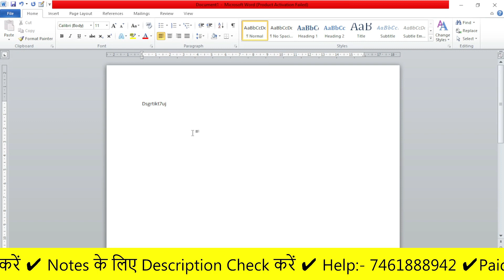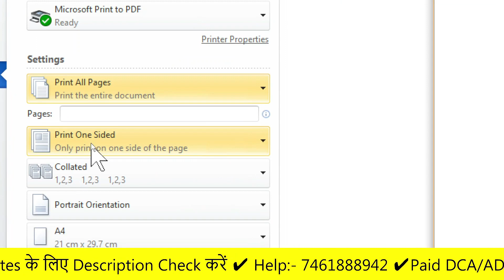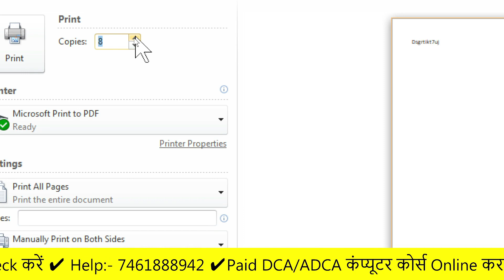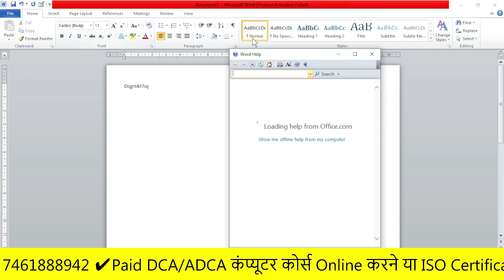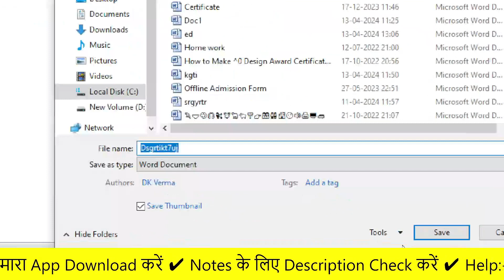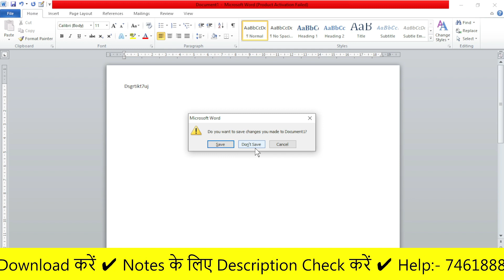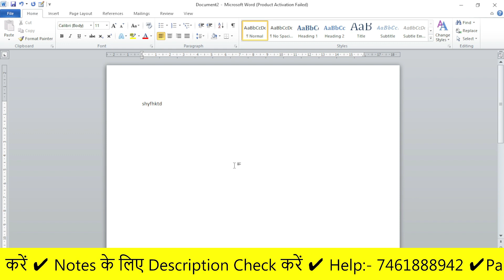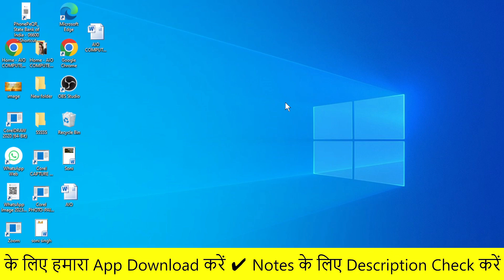DCA/ADCA Free Computer Class (Day 40) - MS Word (Part 06)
Hello friends, in today's video I told you about the MS Word. Part 6 of MS Word: You will continue to get its parts in future also.